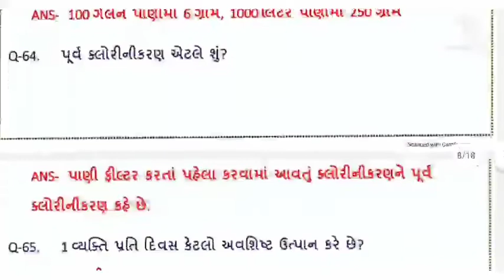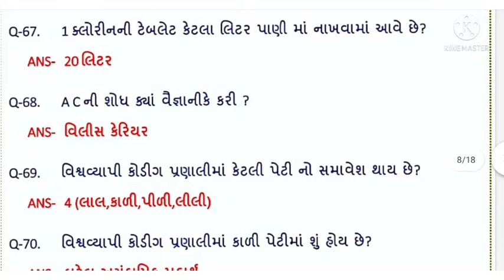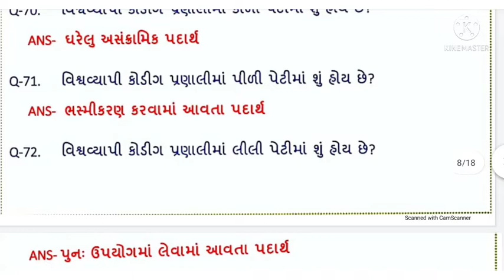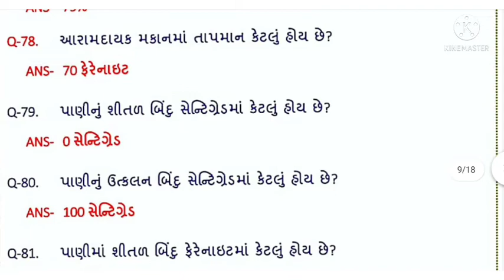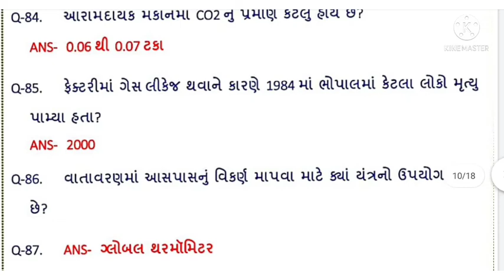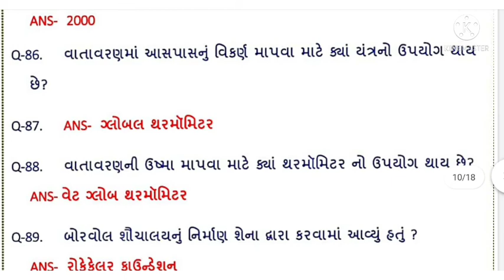Mukhya sevika Bharti 2021 || Mukhya sevika Model paper 113 || Mukhya sevika MOST IMP PAPER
👉🏻 આગામી ટુંક જ સમયમાં યોજાનારી PSIની પરીક્ષા માટે એક સ્પેશિયલ બેચ કોર્સ. જેમા તમને અમારા બેસ્ટ ઍજ્યુકેટર્સ દ્વારા PSIના તમામ અગત્યના વિષયો ભણાવવામાં આવશે.
✨ Unacademy લાવ્યું છે તમારા માટે સ્પેશિયલ PSI બેચ

🎊🎉 પરહાર  - Batch for PSI and ASI Prelims Exam- Batch-10  🎊🎉

💥પલસ સબસ્ક્રીપશન પર 10% છૂટ મેળવવા નીચે આપેલી લીંક પર જઈ 'PARESHLIVE' કોડ નો ઉપયોગ કરો.